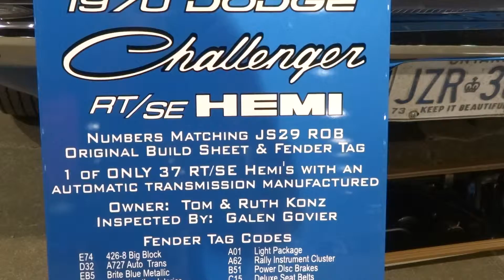2015 MCACN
Another video from the greatest car show on earth!